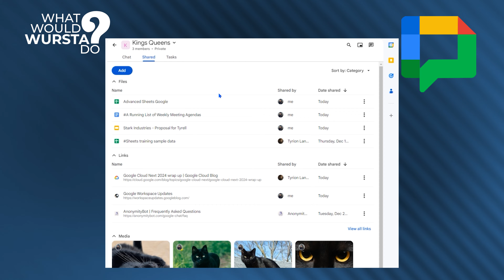What Would Wursta do?: Google Chat Spaces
“What Would Wursta Do?” is a series by the Wursta Corporation, teaching you tips and tricks on how to use Google Technology. In this episode we give you three of our favorite tips for cleaning up your Google Chat with Chat Spaces!

The Wursta Corporation is a technology consultancy and Google Partner, here to help you make the most of your technology decisions.